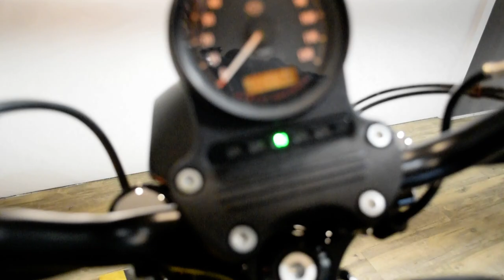2019 Harley-Davidson Iron 883 | Used motorcycle for sale at Monster Powersports, Wauconda, IL